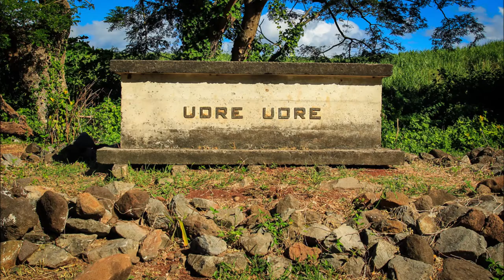دنیا کا سب سے حطرنک انسان|The Most Prolific Cannibal In The World.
Ratu Udre Udre is known as the most prolific cannibal in the world who has eaten more then 800 people and has registered himself in the world Guinness book of record with the strangest record ever.
دنیا کا سب سے حطرنک انسان جس نے 872 سے زاید انسانوں کو کھایا-